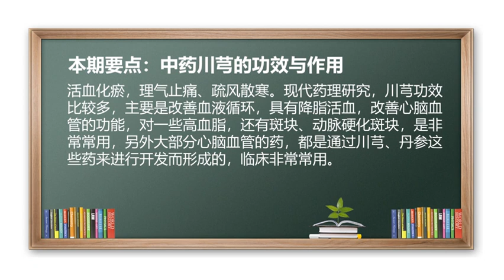川芎 活血化瘀 降脂 外感风寒感冒 中药川芎的功效与作用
川芎基本功效是活血化瘀、理气止痛、疏风散寒，是血中气药；对外感风寒感冒、疼痛时候，也用川芎达到疏风止痛的作用；现代药理研究川芎可以改善血液循环，具有降脂、活血，改善心脑血管的功能，对高血脂、动脉硬化斑块，也常用川芎。